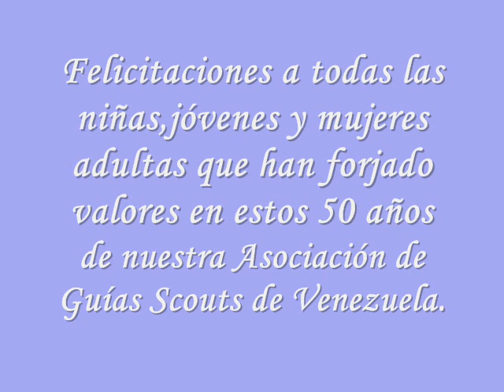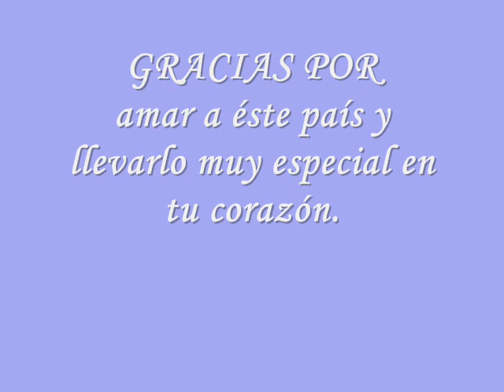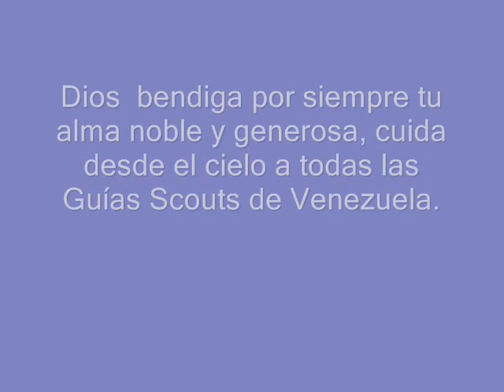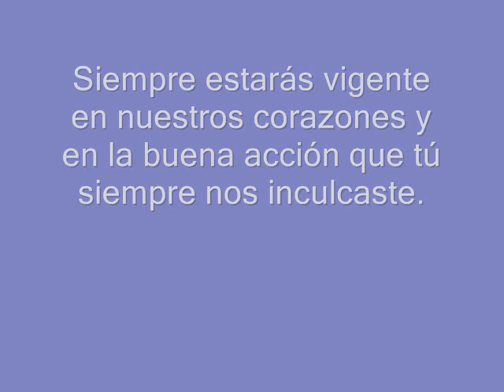ASGV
WARA WARA WARA